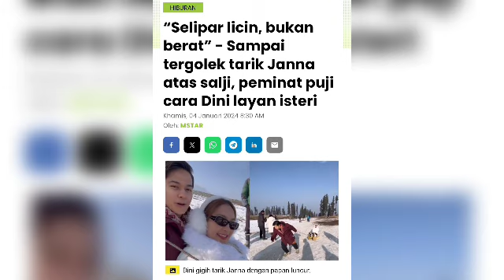Janna Nick "kritikal" terjatuh di guna salji dini tak sempat nak selamat macam kat drama Korea